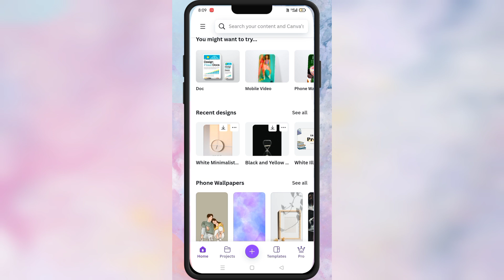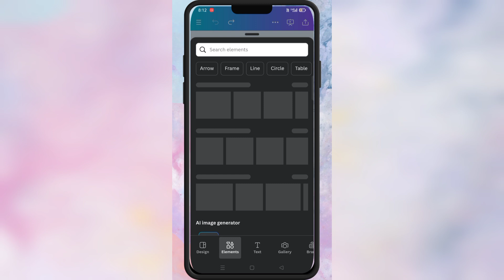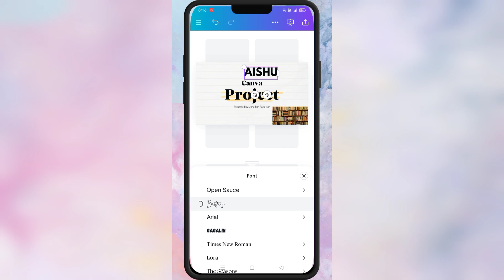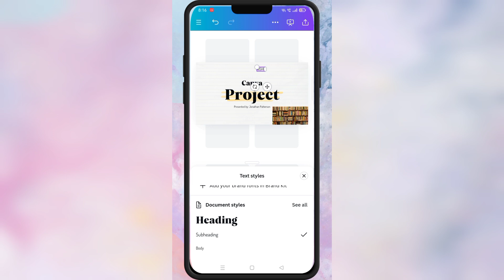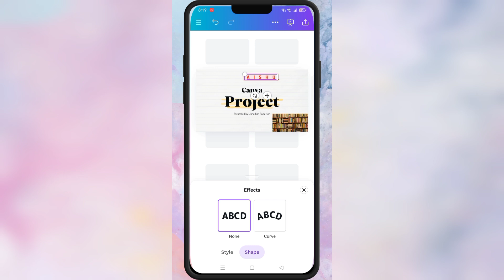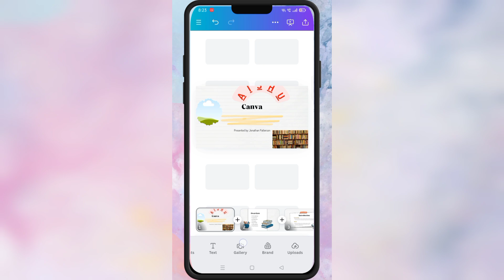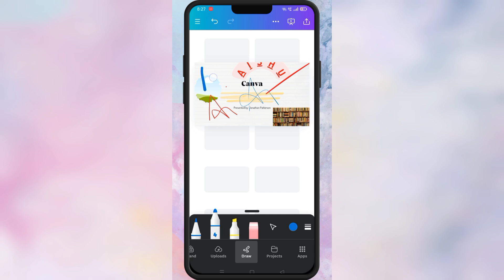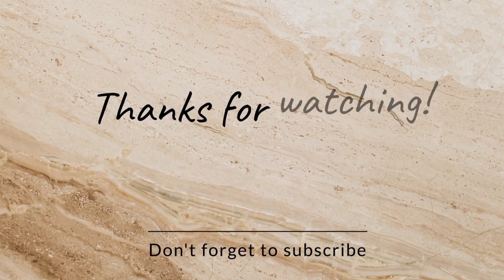How to use Canvas Templates|Canva Tutorial in tamil